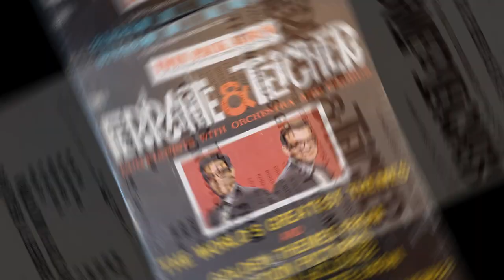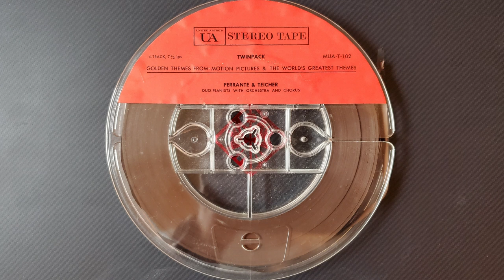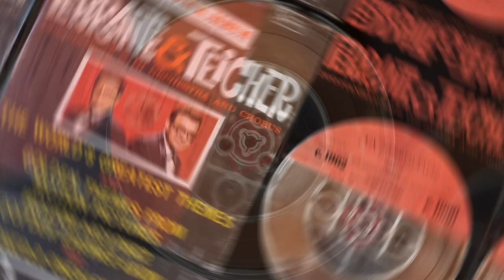Ferrante & Teicher - Picnic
From the 1962 recording "Golden Themes From Motion Pictures"